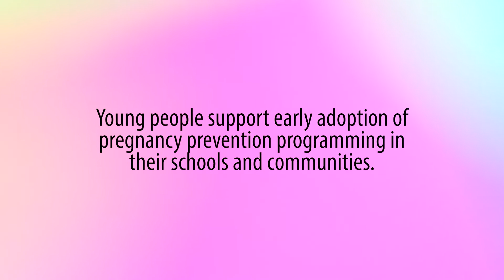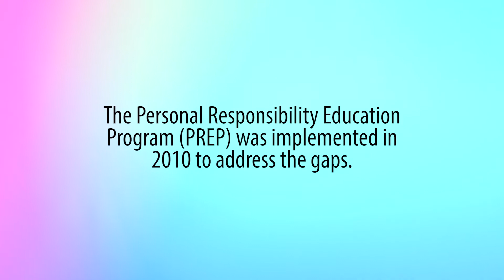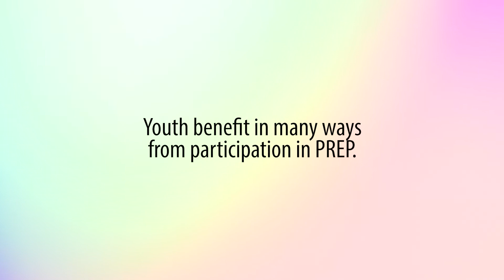Youth Voices- PREP Matters: Teens Speak Out on the Value of the Personal Responsibility Edu. Program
On this episode of the Youth Voices video series, youth share their thoughts about the importance of early and regular educational experiences designed to prevent pregnancy and sexually transmitted infections. They discuss the importance of learning about abstinence and contraception as well as content related to the six Adulthood Preparation Subjects: adolescent development, healthy relationships, healthy life skills, educational and career success, parent-child communication, and financial literacy.